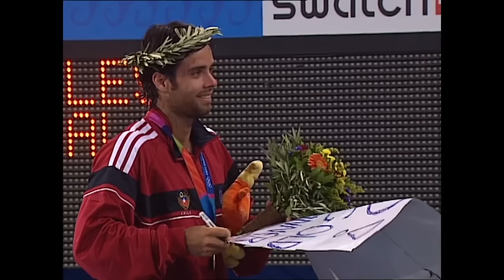F. González/N. Massu VS N. Kiefer/R. Schüttler - Final Dobles Tenis Masculino - Atenas 2004 - Full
Full match de la final de tenis dobles masculino entre Fernando González/Nicolás Massu y Nicolas Kiefer/Rainer Schüttler en Atenas 2004